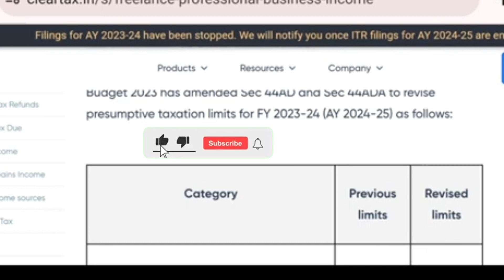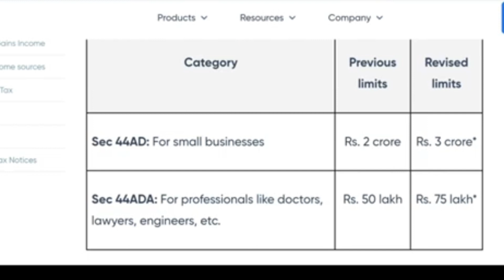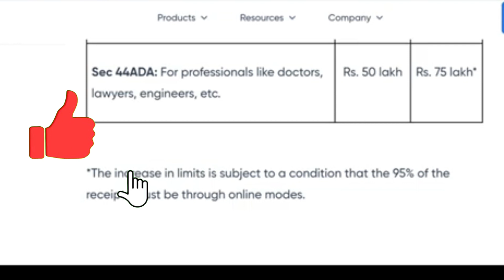NEW REVISED AUDIT LIMIT, 24-25